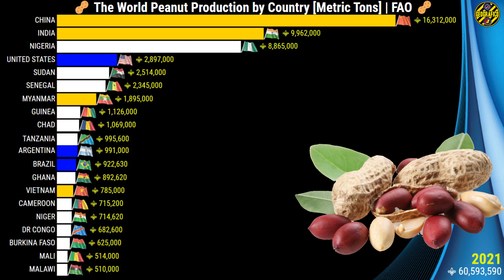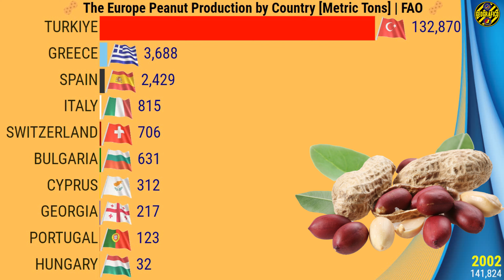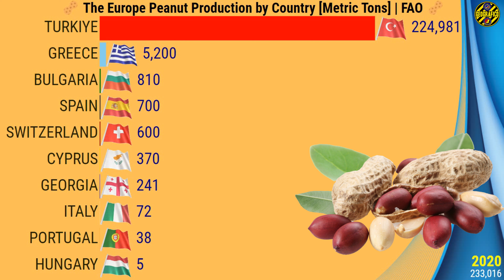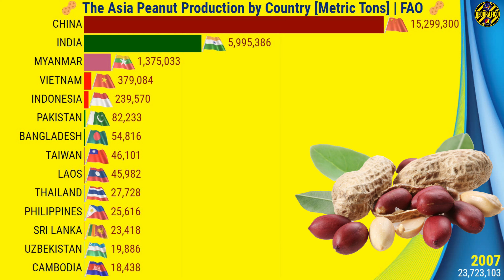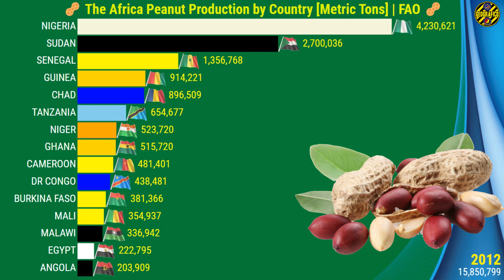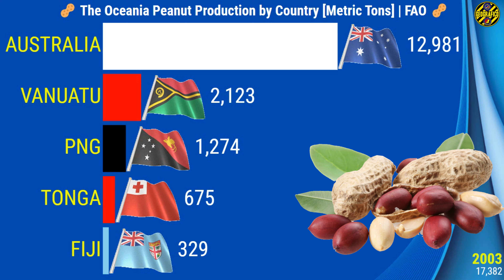THE LARGEST PEANUT PRODUCERS IN THE WORLD, EUROPE, ASIA, AMERICAS, AFRICA AND OCEANIA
0:00 - World Peanut Production
2:47 - Europe Peanut Production
4:35 - Asia Peanut Production
6:19 - Americas Peanut Production
8:06 - Africa Peanut Production
9:51 - Oceania Peanut Production